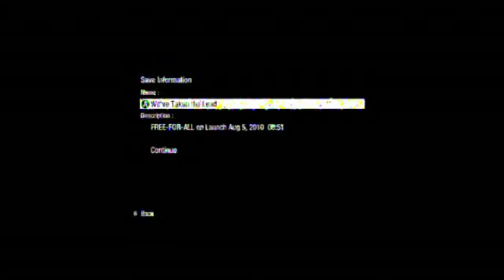Call of Duty Black Ops Multiplayer Teaser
Call of Duty: Black Ops- Multiplayer Teaser. WATCH IN HD